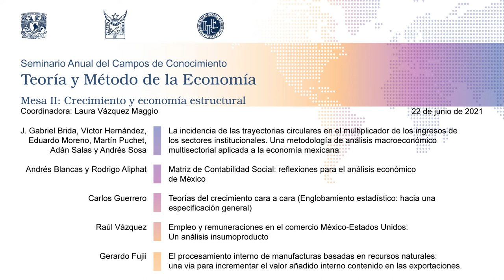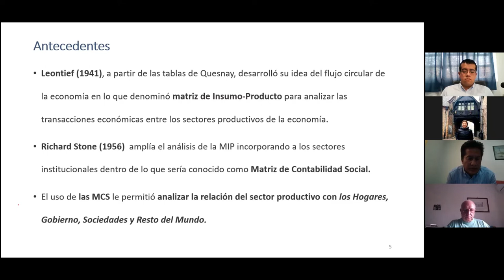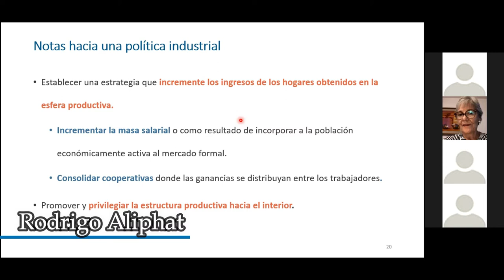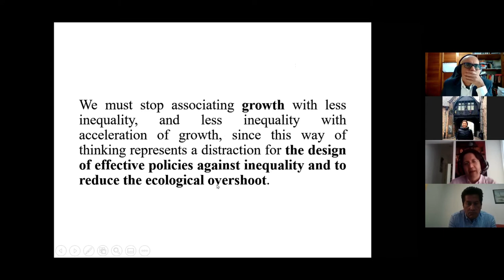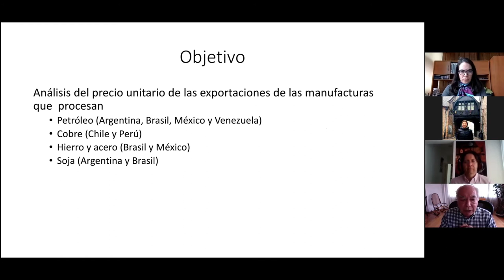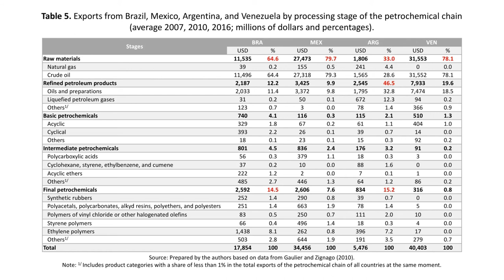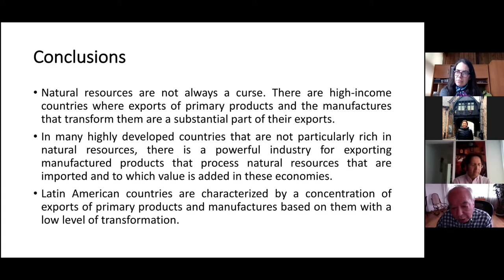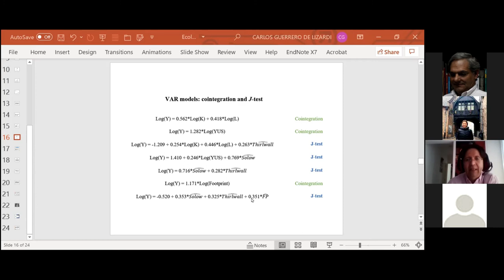Mesa 2 Crecimiento y economía estructural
Seminario Anual del Campo de Conocimiento de Teoría y Método de la Economía